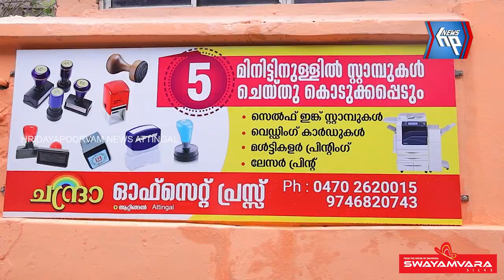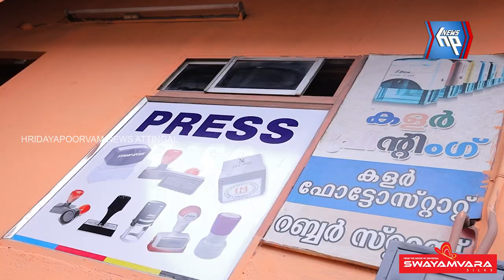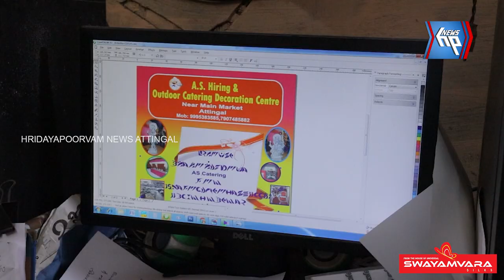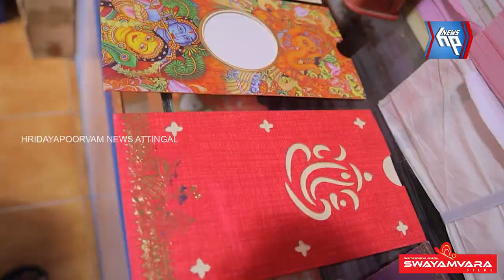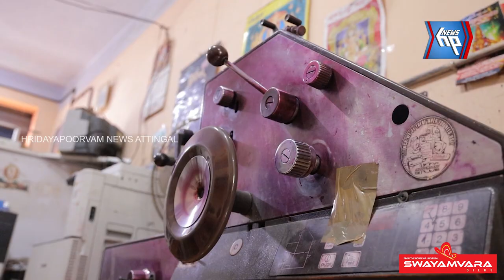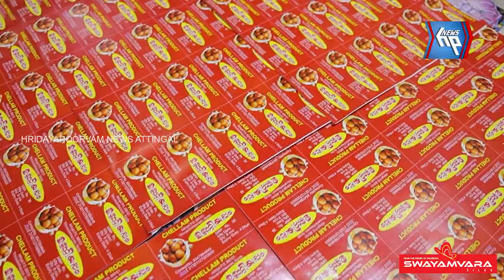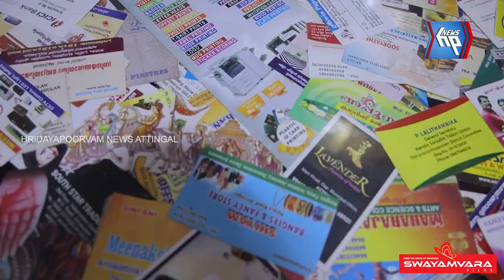ആറ്റിങ്ങലിൽ അച്ചടി രംഗത്ത് അറുപതാണ്ടിന്റെ നിറവിൽ ചന്ദ്രാ പ്രസ്